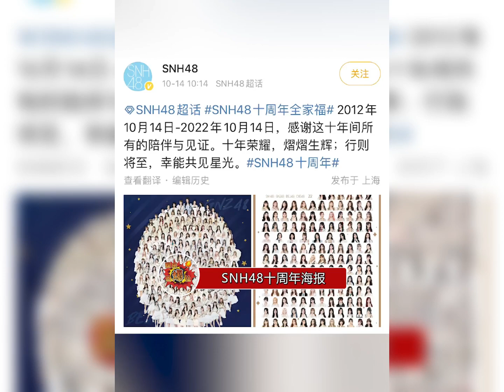SNH48十周年海报，能找到你的pick在哪里吗？